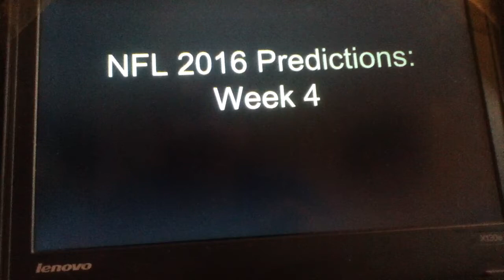NFL Week 4 Predictions: 2016